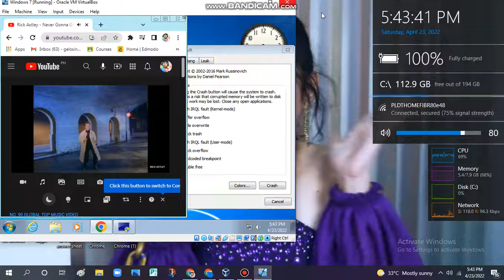Rickroll has BSOD VM (Windows 7)